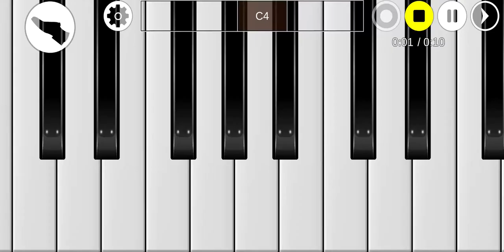Best Piano app for Android - Concert Grand Piano